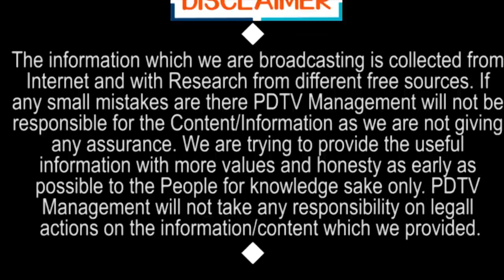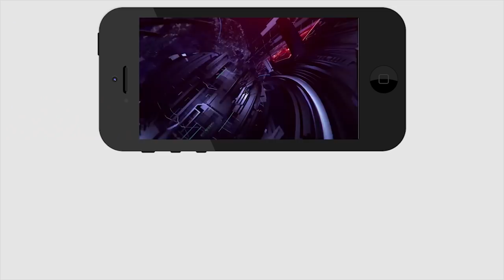Narasapuram Raghu rama Krishnam Raju situation